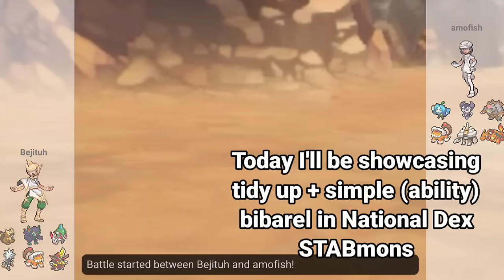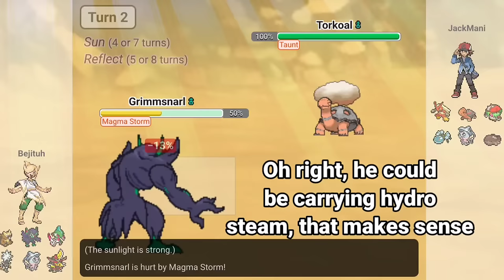TIDY UP + SIMPLE BIBAREL IS THE PERFECT COMBINATION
IGNORE THIS:
showdown salt, temp 6t, pokemon showdown,
spammer, salty battles, pokemon salty,
LEGENDARY SPAMMERS CRY SALTY TEARS! FUNNY SHOWDOWN SALT, pokemon salty players
salt toxic noob, toxic noob pokemon
showdown, toxic showdown, the most TOXIC
SALTY NOOB on EVER, Confused Shuckle Contrary Simple Simp Simpliey showdown smogon pokemon
they are fun funny to use and troll smogtard tryhard
salt next time rather than one ragequit The world needs meme strategies because tryhards plague the meta
game championships funny troll sets movesets.
set broken Gen VIll
pokemon galar Mr. Mime Stunfisk galarian form mimicry
octillery prankster malamar contrary octolock
play Mimicry terrain misty electric skill swap.
meme strats. smogon
troll movesets videogamechampionships
sword & shield SS Salty salt player
ragequit forfeit content filler gg wp online
matches showdown online battles
set idea attempt gen8 gen vii dynamax
gigantamax factor sword shield Dynamax can't
funny troll sets movesets. My memes are
NextLevelMemes trolling salty player noob
Sword Shield Gen VIll gen 8 pokemon galar M.
Mime Stunfisk galarian form mimicry
misty electric skill swap Showdown meme
strats smogon troll movesets videogamechampionships sword & shield memes pokepast sets movesets
Showdown Smogon
NextLevelMeme trolling salty player noob
tryhard smogtard on smogon set broken
Sword Shield gen 8 galar galarian form mimicry moody
protean arcanine poison gas tailwind
competitive sets ally switch toxtricity plus role play
Mimicry terrain misty skill swap meme Showdown smogon
troll movesets Salty sad player.
ragequit forfeit content filler gg wp pokemon
matches pokemon showdown online battplay
smogon set
meme strategy strat strats
ideas sets memes sets movesets weather wars sand pokemon scarlet and violet leaks ceruledge rival natty joereo astrofishy armarouge Klawf blue Gary oak  groudon pokeaimmd competetive pokemon freezai thunder blunder blimax wolfeyVGC smallAnt Paradox Pokemon Flutter Mane Chien Pao Geeta Nemona zero to hero palafin  baxcalibur iron valiant roaring moon, gen 9 scarlet violet smogon stall player clapped dracomenace ceruledge bitter blade
skeledirge kingambit gholdengo make it rain iron moth volcarona torkoal loaded dice rage fist salt cure chilly reception terastal terastallize geeta glimmora garganacl spectrier glastrier kingdra splash z-splash dragon darts torch song gholdengo torch song volcarona meowscarada population bomb maushold steel roller sylveon walking wake hydro steam psyblade iron leaves DLC The Teal Mask The Indigo Disc bitter malice hisui zoroark dudunsparce kingdra charizard meowscarada diance dragapult LOKIX magearna skeledirge heavy slam rock blast stone gallade sharpness tera dark draco meteor chloroblast electrode noivern primordial sea wave crash floatzel sneasler palafin ceaseless edge last respects beat upar kingambit echoed voice quiver dance 1v1